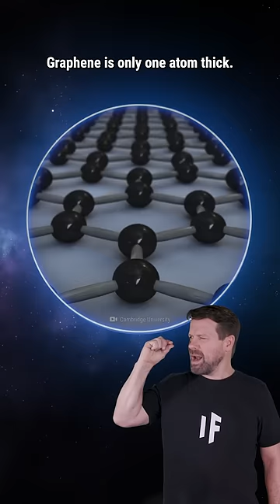What If You Were Injected With Graphene?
This transparent strip is made of one of the strongest materials on Earth. And now we’re going to inject this into your body. Would this help with cell regeneration? Would this mineral ever leave your system? And is it in you already? What's the difference between graphite and graphene? What's graphene oxide?